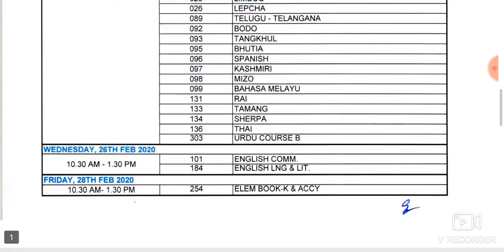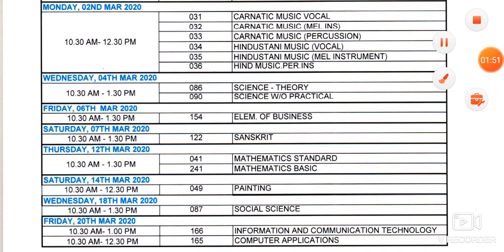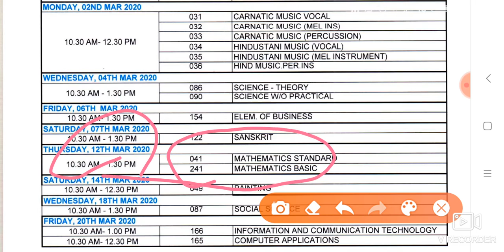Cbse Date sheet for class 10th and 12th..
Cbse.in